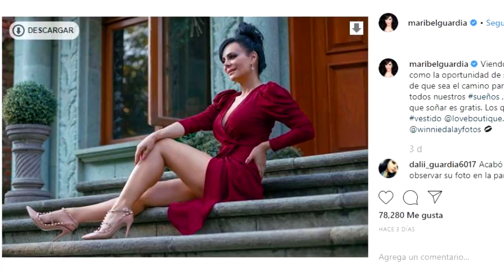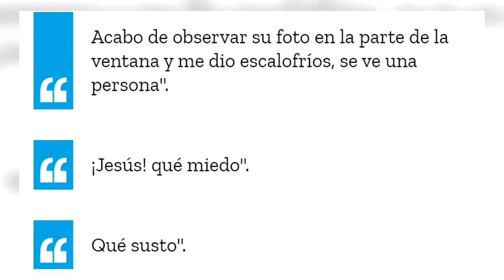MARIBEL GUARDIA MUESTRA FOTO Y SUS FANS E-NLOQUECE-N PORQUE SE VE ALGO “P-ARANORMA-L”…